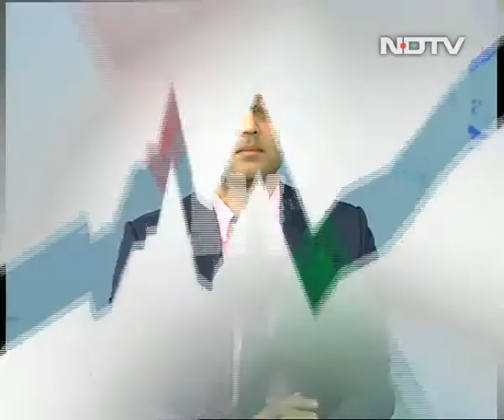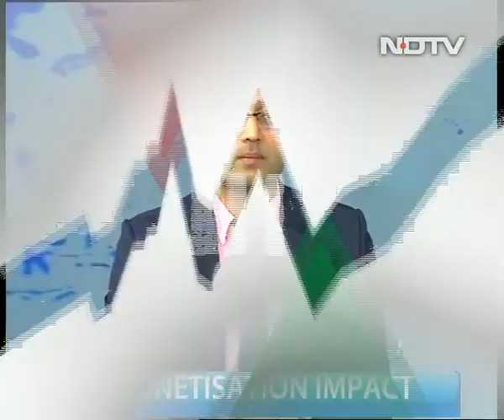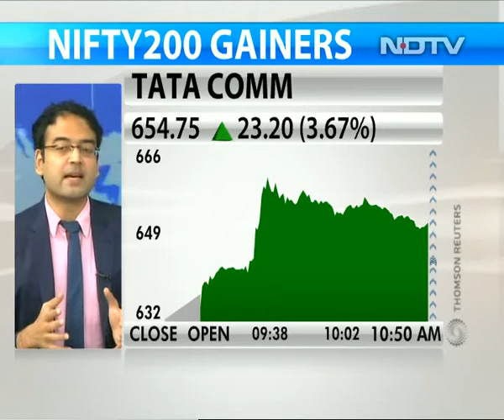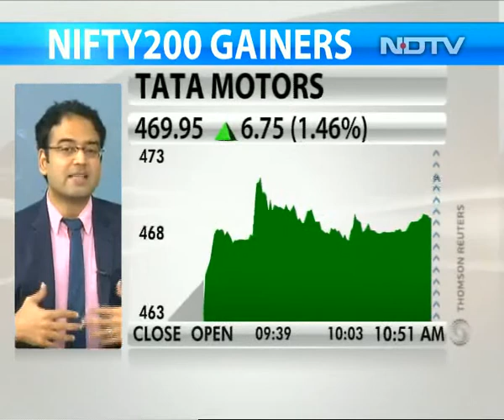Bankbazaar.com's Adhil Shetty On Digital Push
Adhil Shetty, CEO and co-founder of Bankbazaar.com, says that after November 8, 2016, the inquiry levels for cards have gone up significantly and they expect the demand to be strong over  the next 12 months on the back of demonetisation of high denomination currency.